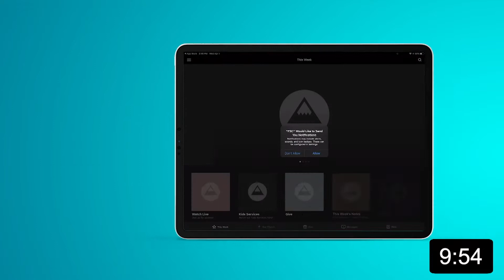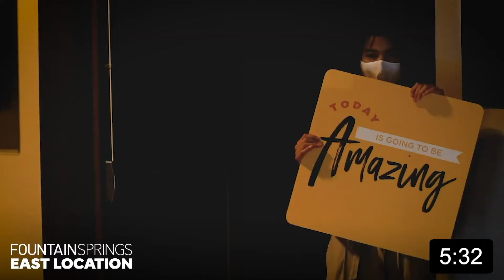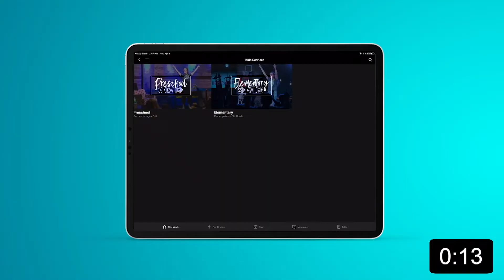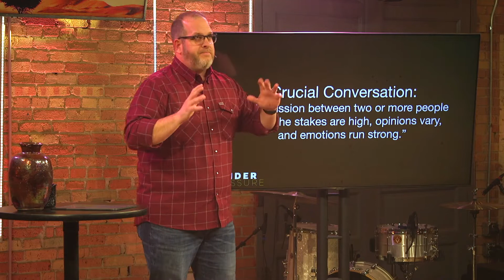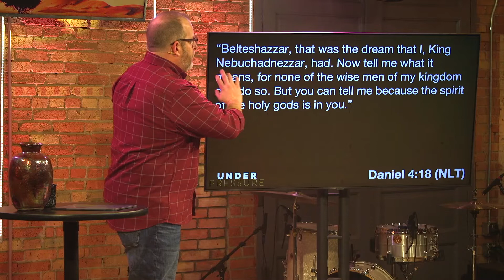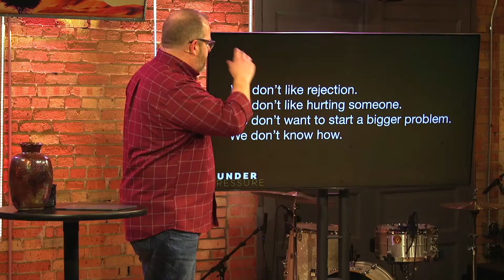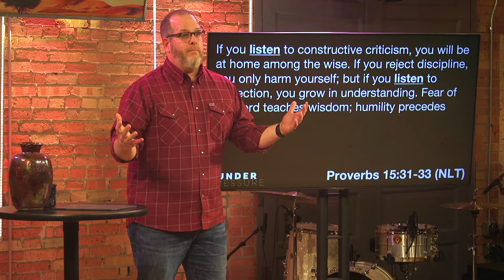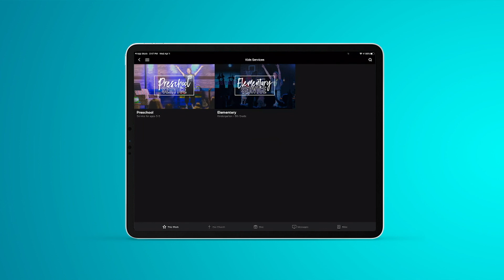Under Pressure - Online Service - Week 3